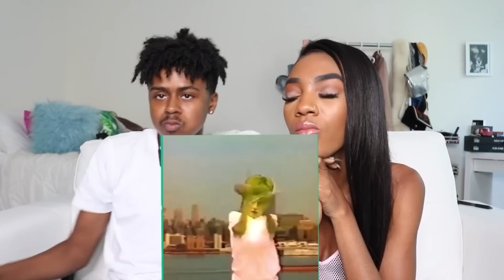Try Not To Laugh Challenge W/ Kellie Sweet!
Todays video is us reacting to Try not to laugh videos so make sure you don't laugh with us (laugh i gotta pay my rent) So make sure you like and subscribe so i can make rent next month... Just kidding lol but yeah check the video out i hope you liked it alot annnnd here is Kellie's Channel !